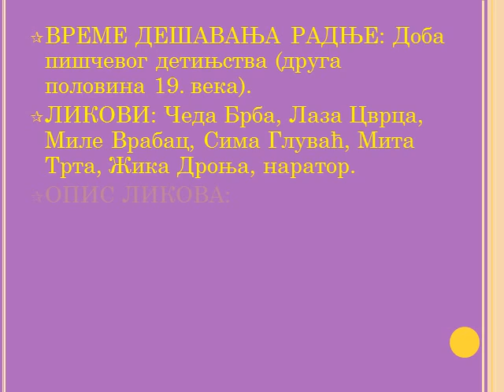Hajduci (predstavljanje dela) Antonija Nastić IV/4